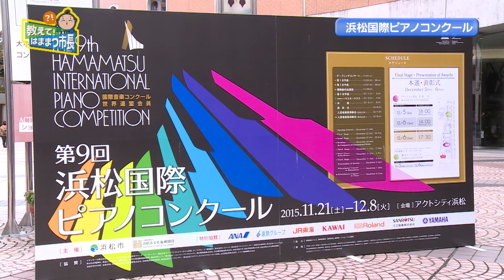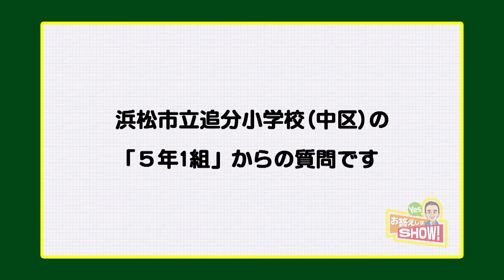浜松国際ピアノコンクール